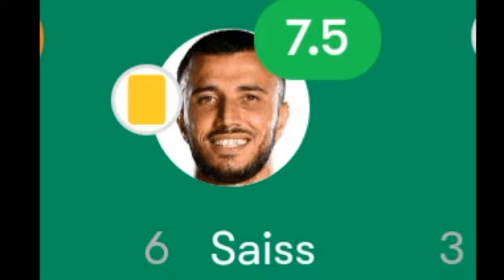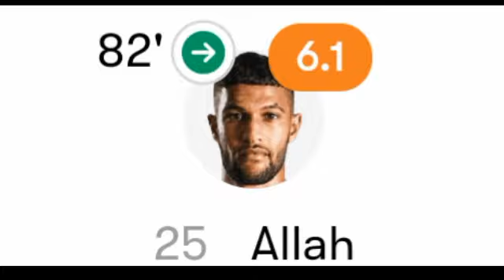تقييم لاعبين منتخب المغرب و إسبانيا اليوم ورجل مباراة|تنقيط لاعبين منتخب المغربي و إسبانيا اليوم